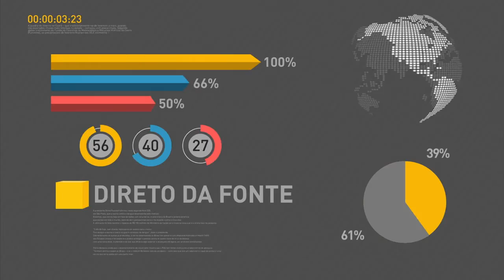Michel Temer autoriza captação de água do Lago Paranoá para conter crise hídrica no Distrito Federal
REPÓRTER NBR - 15.03.17: Presidente Michel Temer participou, nesta quarta-feira (15), de cerimônia do processo licitatório para captação das águas do Lago Paranoá, no Distrito Federal. Medida busca conter crise hídrica nesta unidade da federação, que enfrenta racionamento de água em todas as suas regiões.